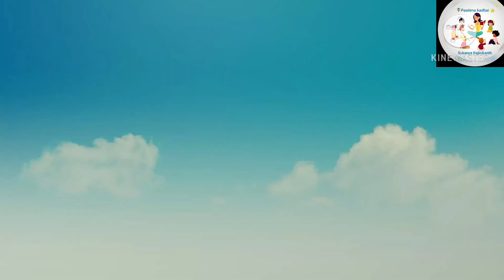Tribute to the legend Sri SPB 💖 | tamil | Yuvan BalaMurugan | keyboard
U can watch our previous activities of our Rocking stars✨ from the following